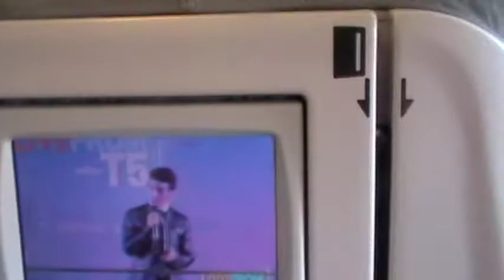Plane to Colorado :)